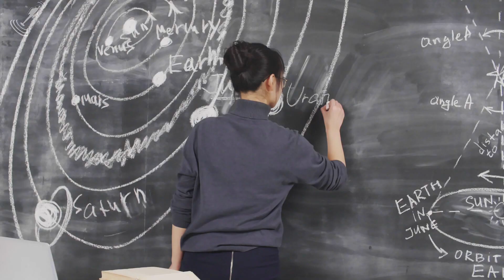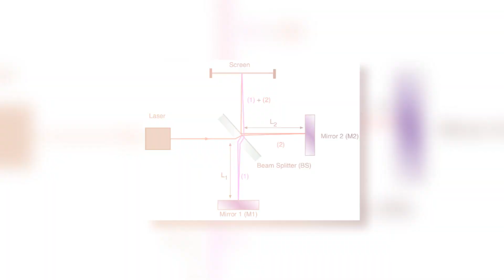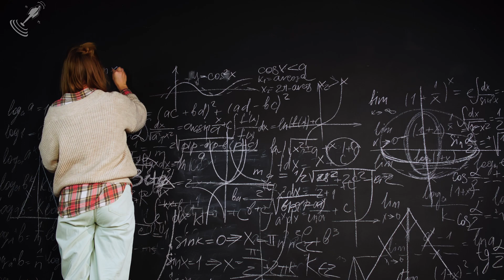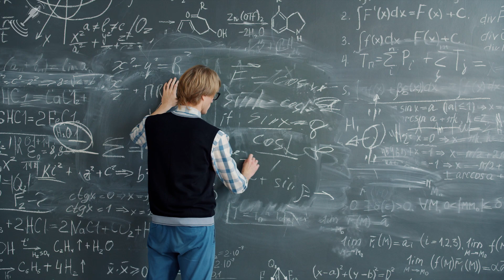Physicists Say Aliens May Be Using Black Holes as Quantum Computers!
Are aliens using black holes as quantum computers? According to a new paper by two physicists, it's a possibility worth considering. In this video, we'll explore the idea of black hole computing, how it could be used by extraterrestrial civilizations, and what evidence could support or refute this hypothesis.

All the images shown in this video are owned by NASA